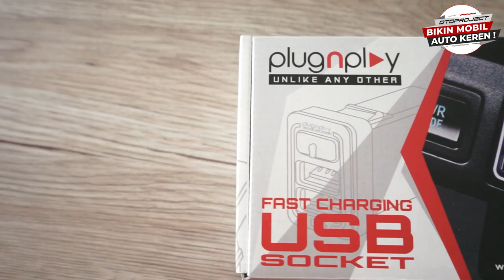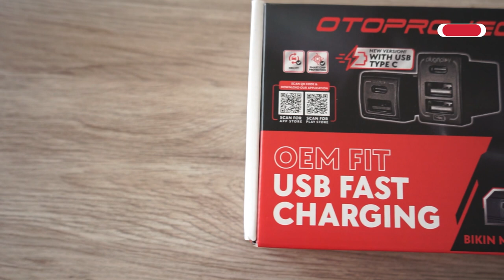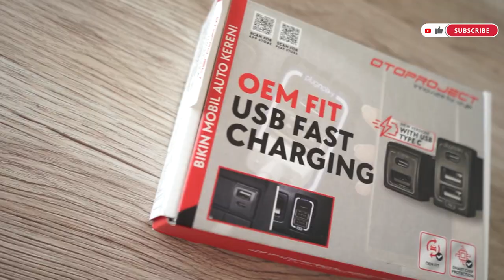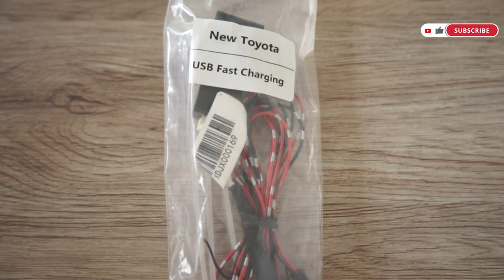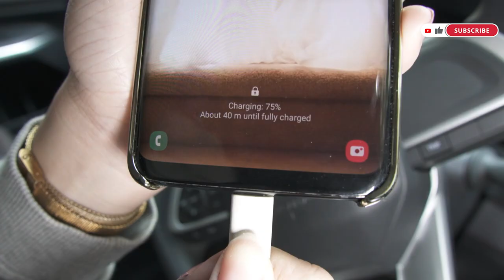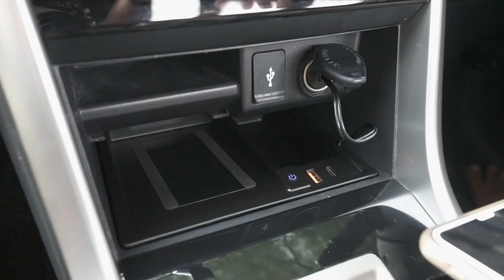BATRAI HANDPHONE KALIAN BOCOR ? PASANG AKSESORIS INI DI MOBIL KALIAN !